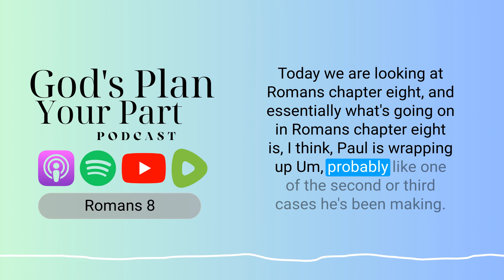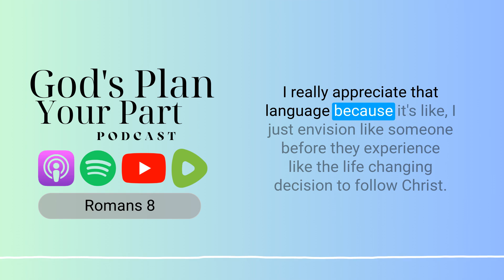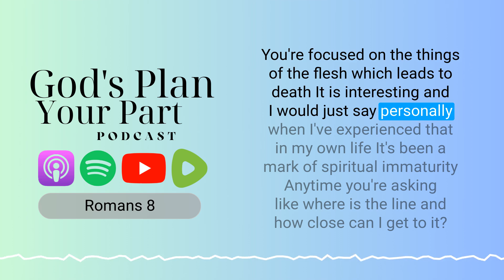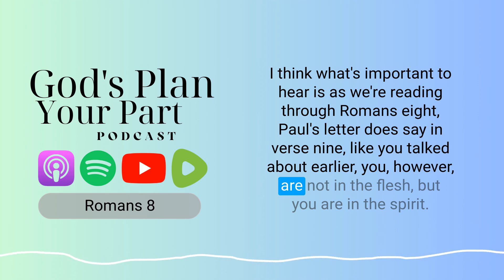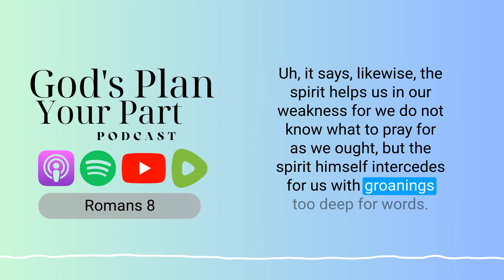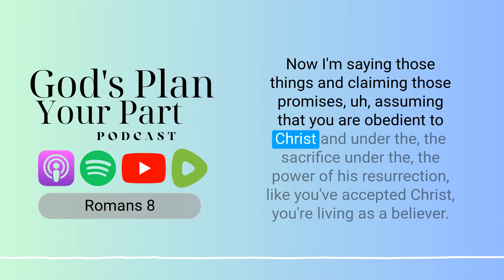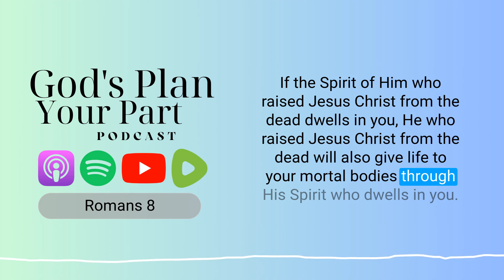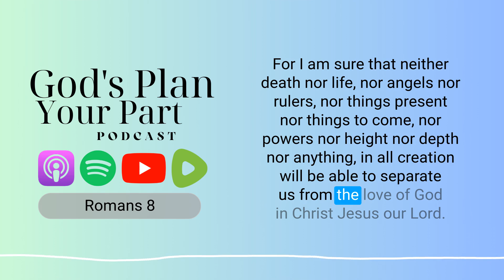Romans 8 | How Do We Live By The Spirit?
We're exploring Romans chapter 8, a pivotal scripture where Paul concludes a compelling theological argument started in chapter 5. This chapter is essential for understanding how to live by the Spirit, transcending both sin and the law. Whether you're new to Bible study or deepening your faith, this podcast episode offers valuable insights into your spiritual journey and God's overarching plan.

Romans 8 emphasizes living according to the Spirit as opposed to living by the flesh. Paul addresses both Gentiles and Jews, instructing them to die to sin and the law, respectively, and embrace life in the Spirit. This chapter is lauded for its straightforward language, making complex theological concepts accessible. By dissecting verses like Romans 8:3-4, the discussion highlights Jesus' sacrifice as the fulfillment of the law's righteous requirements, setting the stage for a life empowered by the Spirit.

One of the critical aspects discussed is the indwelling of the Holy Spirit in believers. Paul asserts in Romans 8:9 that anyone not possessing the Spirit of Christ does not belong to Him. This counters the belief in a secondary baptism of the Holy Spirit, emphasizing that true faith in Christ brings immediate indwelling by the Spirit. This segment is crucial for understanding the integral role of the Holy Spirit in guiding, interceding, and transforming believers’ lives.

Romans 8 also introduces the profound concept of believers being adopted as God's children, making them co-heirs with Christ. This adoption signifies a complete transformation of identity, aligning believers with the family of God. The podcast elaborates on how this Roman audience would have understood adoption, drawing parallels to the privileges and responsibilities it entails. This section encourages listeners to live lives that honor their divine lineage, moving beyond their past identities bound by sin.

The episode culminates with a discussion on Romans 8:28, a verse that reassures believers of God's promise to work all things together for good for those who love Him. It emphasizes that this divine assurance is aimed at fulfilling His purposes, encouraging listeners to trust in God's plan amidst trials. The podcast closes with a powerful reflection on the inseparability from God's love, as highlighted in the concluding verses of Romans 8, offering listeners profound comfort and motivation to pursue a Spirit-led life.

We use Logos Bible Software for our show prep.